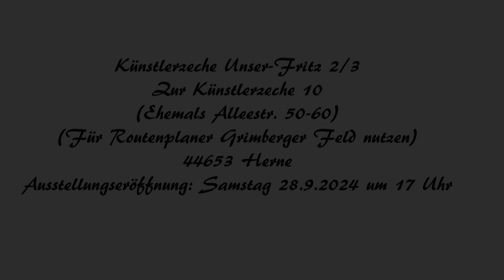Original Jörg Lippmeyer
JÖRG LIPPMEYER – BEST OF POTT-ART

Zur Eröffnung der Ausstellung am
Samstag, 28. September 2024 um 17.00 Uhr
laden wir Sie und Ihre Freunde herzlich ein.

Begrüßung: Jürgen Hausmann, Förderverein Unser Fritz 2/3
Einführung: Prof. Dr. Volker Eichener
Kurator: Jens Blome
Finissage: Sonntag, 20. Oktober 2024, 15.00 Uhr
Zur Finissage lädt Dr. Falko Herlemann zu einem
Vortrag zur POP-ART und Rundgang durch die
Ausstellung ein.
Öffnungszeiten:
Sonntag 14:00 – 17:00 Uhr

Ausstellungsdauer: 28. September – 20. Oktober 2024